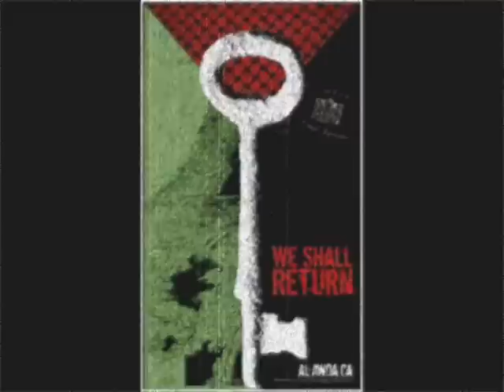lalayaلا لا ليا فلسطين .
02. Jamil El Sayeh & Rim Banna & Sarah Jane Morris - Wind from distant places . Halalalalayah
palestine
فلسطين
ريم بنا واخرون
اعداد فادي السلفيتي